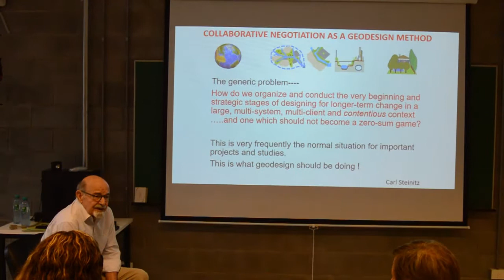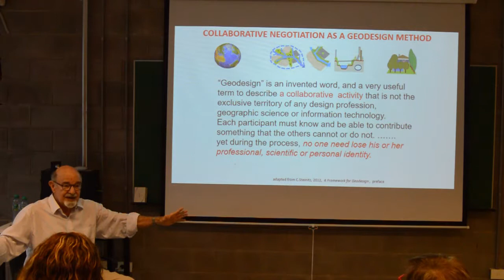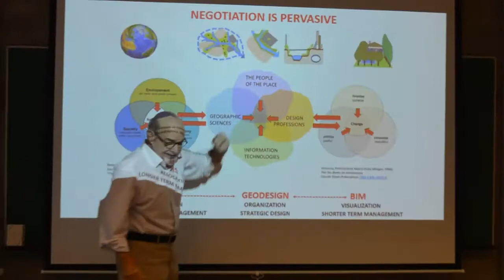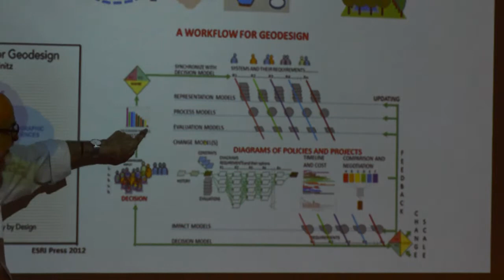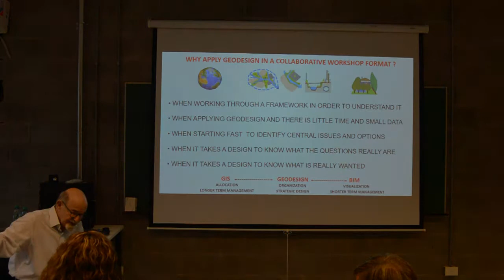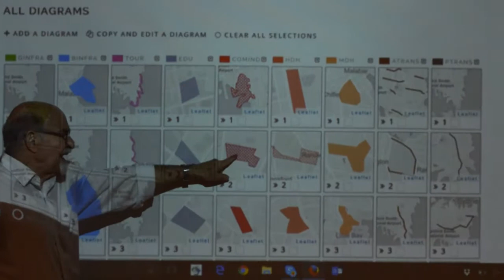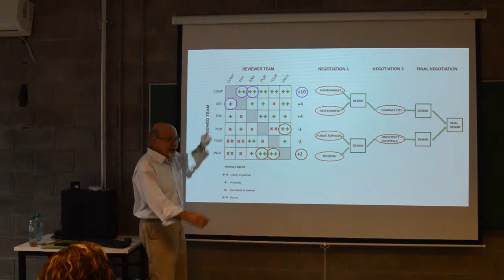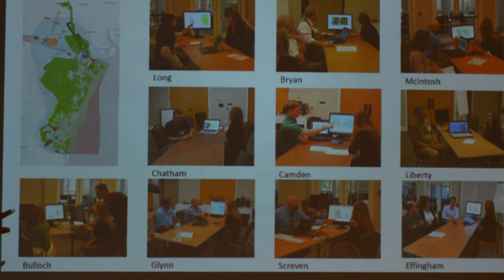On Negotiation as Geodesign Method - 12.19.2018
Lecture of Prof. Carl Steinitz (HGSD & UCL) at the School of Agriculture, Buenos Aires University. 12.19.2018